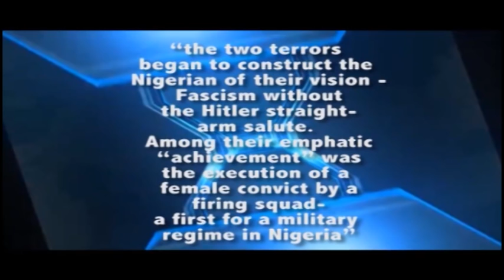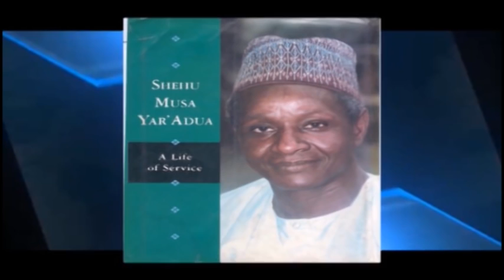Buhari - The Missing N2.8Billion of 1978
Which Buhari is clean, It is only in Nigeria that a man who embezzled N2.8 billion NNPC money while he was Federal Commissioner of Petroleum in 1978 will be described as disciplined, isn't it? "It is only in Nigeria that a man who led the criminal overthrow of a democratically elected government in 1984 would later wish to benefit from the same democracy. "It is only in Nigeria that the man who, as Head of State, allowed 56 illegal suitcases of currency notes into the country through his ADC unchecked when there was currency change by his own government in the country at the time would be described as a man of his words. "It is only in Nigeria that the man who enacted RETROACTIVE DECREES and used them to murder Lawal Ojuolape, Bartholomew Owoh and Bernard Ogedengbe would be promoted as being better than others. "It is only in Nigeria that the man who enacted vindictive decrees which prescribed long jail terms for journalists for publishing stories which embarrassed government officials EVEN IF THE STORIES WERE TRUE resulting in the illegal jailing of Tunde Thompson and Nduka Irabor is now better than the President Jonathan who has signed the FOI bill into law to enable all citizens to have unhindered access to information on Government activities. What an irony! "It is only in Nigeria that the man who was overthrown in 1985 by Babangida and spontaneous jubilations erupted all over the country would have the guts to seek to replace people who are far better than he. "It is only in Nigeria that the man who later accepted appointment as PTF Chairman under the MOST CORRUPT government ever in Nigeria's history and then commandeered more than 200 PTF vehicles for private use in his home in Kaduna would not be in jail today